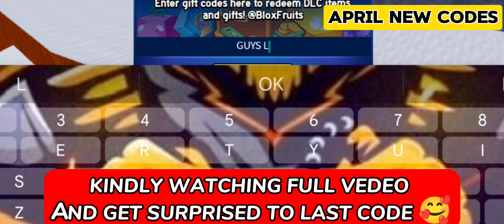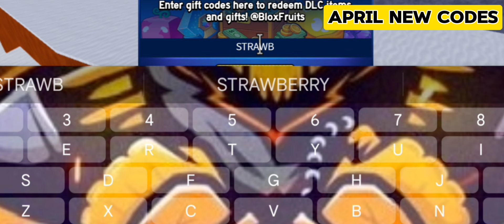✴️BIG UPDATE!✴️BLOX FRUITS CODES 2024 | ROBLOX BLOX FRUITS CODES 2024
Snag a heap of awesome goodies, from money to XP boosts, with our list of all the latest Blox Fruits codes. You'll be a top-notch Roblox pirate in no time!

your query.
1: blox fruits codes
2: blox fruits codes 2024
3: roblox blox fruits codes
4: blox fruits codes for money
5: blox fruits codes for fruits
6: blox fruit codes 2024
7: all working codes for blox fruits
8: roblox blox fruits codes 2024
9: blox fruits
10: blox fruit codes
11: blox fruits codes 2024 April
12: blox fruits codes 2x exp
13: new update blox fruits codes
14: new update 22 blox fruits codes
15: blox fruits update 22 codes
16: blox fruits codes winter update